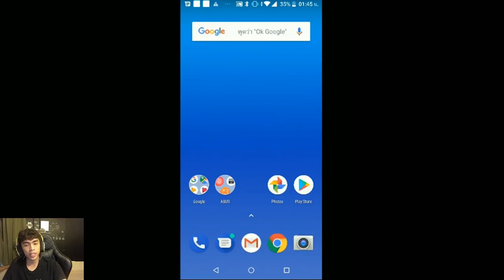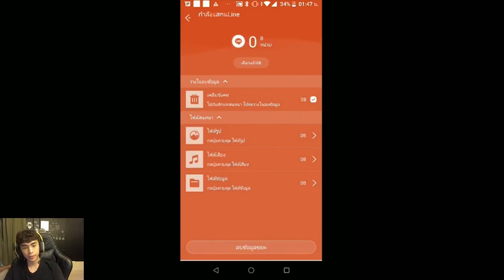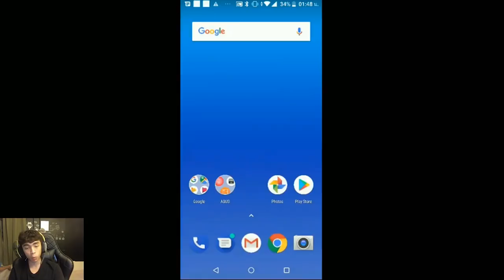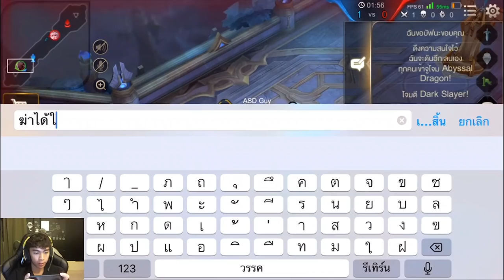ROV : เป็นหนี้ GuPump 1 แสนบาท TT ขอผ่อนนะครับพี่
คลิปนี้ทำเพื่อความบันเทิง